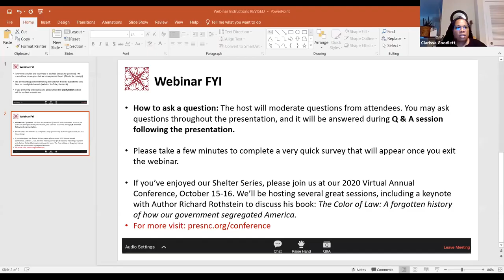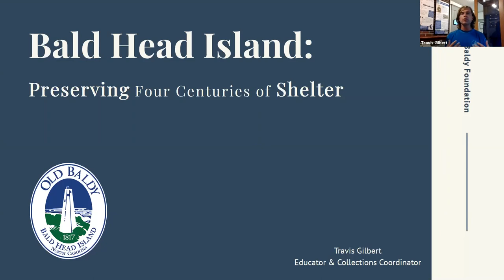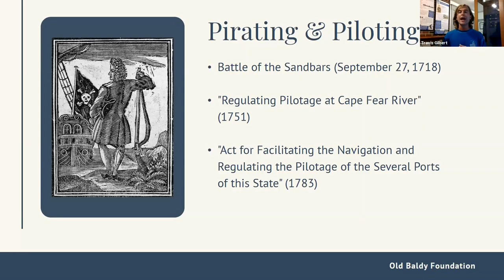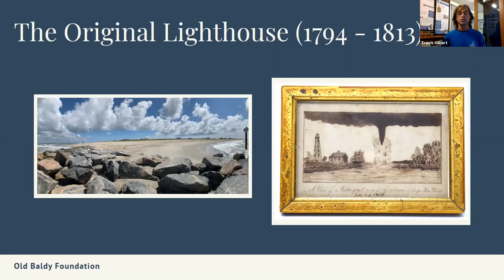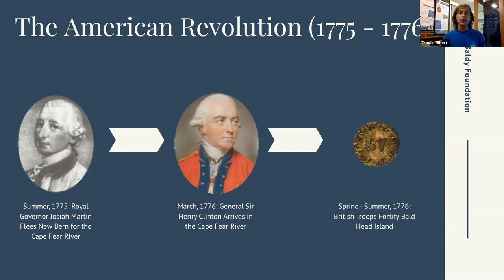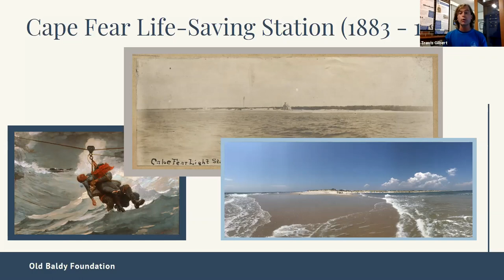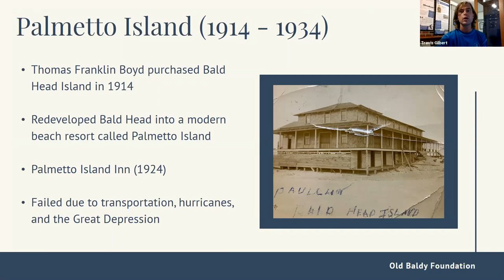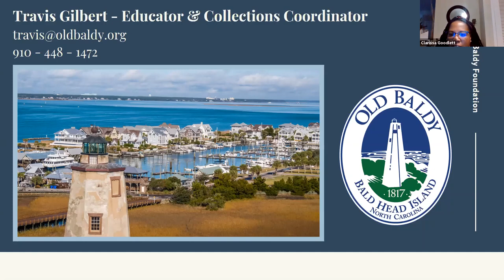Shelter Series: Bald Head Island: Preserving Four Centuries of Shelter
Bald Head Island is a drama about man harnessing the power of the Cape Fear River while simultaneously contending with Cape Fear’s dangerous Frying Pan Shoals. From pirates, to soldiers, to life-savers and light keepers, a diverse lot of characters once called Bald Head Island home. On Bald Head, North Carolina’s first lighthouse stood sentinel, enslaved people first experienced freedom, and the state’s environmental movement coalesced. The Old Baldy Foundation celebrates Bald Head Island’s heritage by preserving Old Baldy Lighthouse as a museum interpreting the Lower Cape Fear’s rich maritime history.

Join the Old Baldy Foundation’s Travis Gilbert in exploring over four centuries of Bald Head Island’s history!